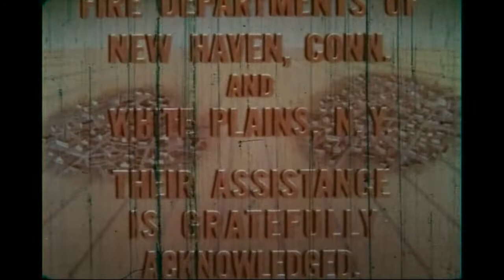1959 Training Film "Tale of Two Towns" featuring the White Plains and New Haven Fire Departments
The 1959 National Board of Fire Underwriters training film produced by Audio Productions Inc. of New York demonstrates proper salvage techniques after fire control operations in residential and commercial occupancies. Live fire scenes were shot in a condemned tenement on York Street in New Haven slated for demolition for urban redevelopment projects and at the New Haven Fire School on Hamilton Street.